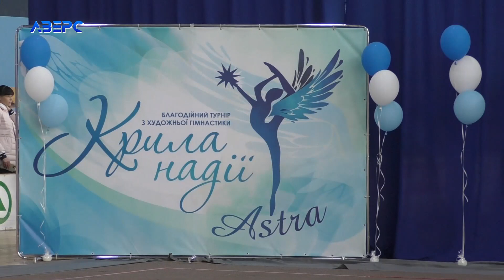У Луцьку відбувся благодійний турнір з художньої гімнастики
Три дні у Луцьку тривали змагання одного з найграційніших видів спорту – художньої гімнастики. У змаганнях взяли участь понад 4 сотні спортсменок - від початківців до майстрів спорту, які представляли спортивні школи та клуби Львова, Рівного, Тернополя, Ужгорода, Чернівців, Виноградова, Володимира-Волинського та Луцька.